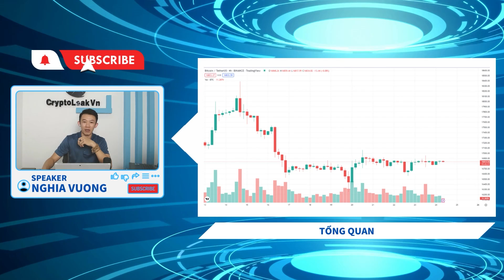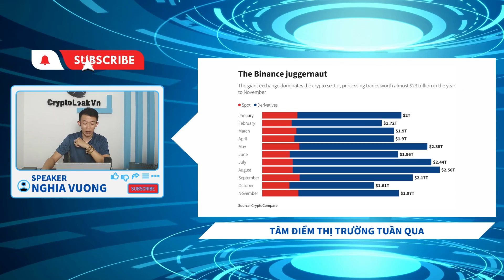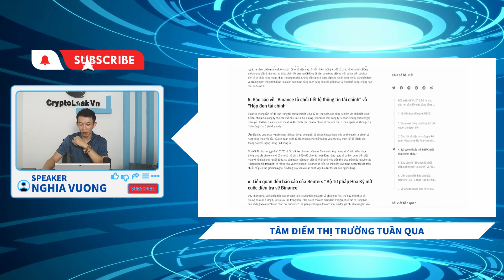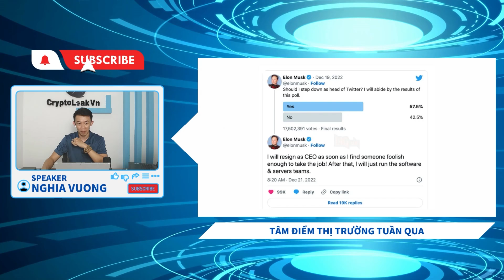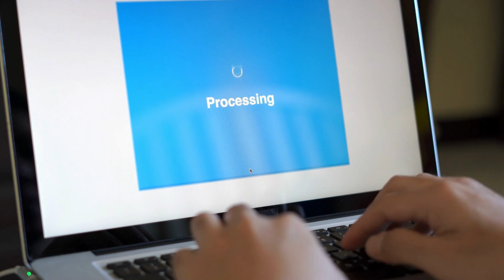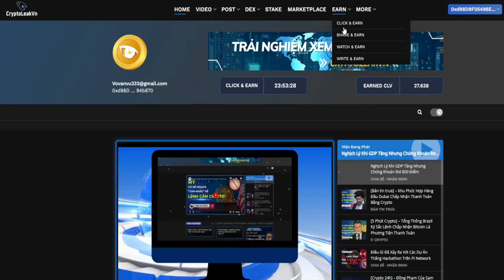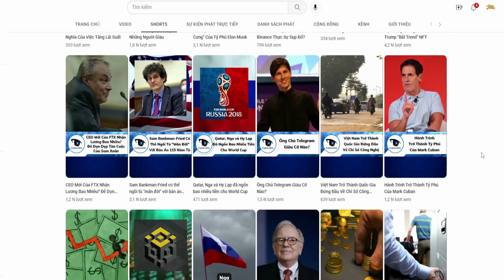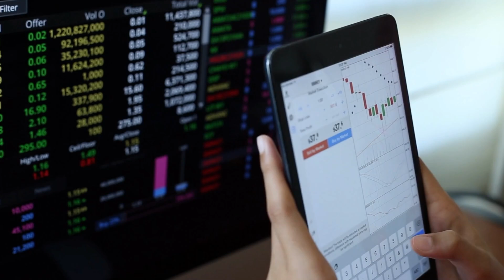[Q&A Crypto] CZ-Trump Bộ Đôi Hoàn Cảnh Sưởi Ấm Mùa Đông Crypto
Hello, Merry Chrismast!!!
Cùng Mr. Nghĩa thảo luận xíu về Crypto tuần này mọi người nhé! Chúc mọi người mùa Noelthật an lành bên người thân và gia đình mình nhé!